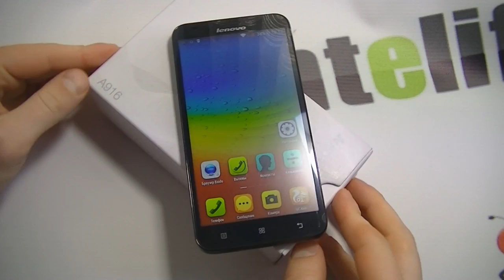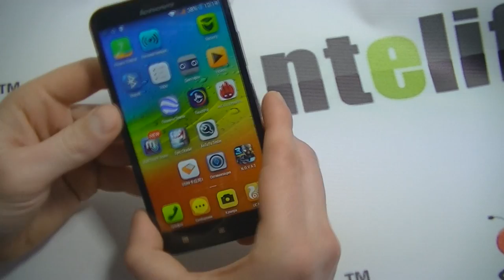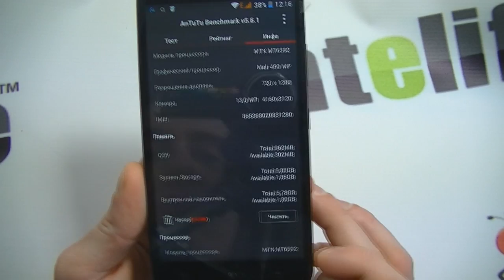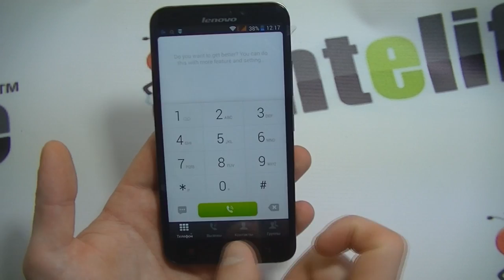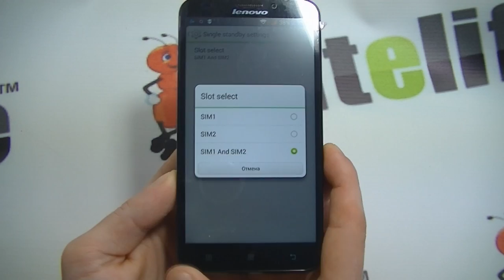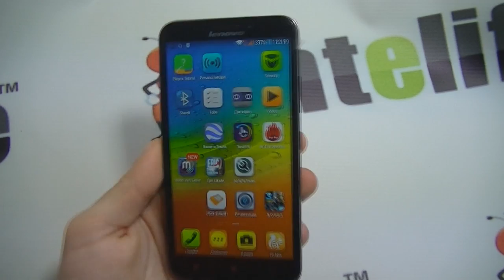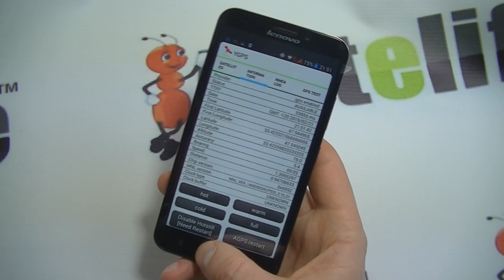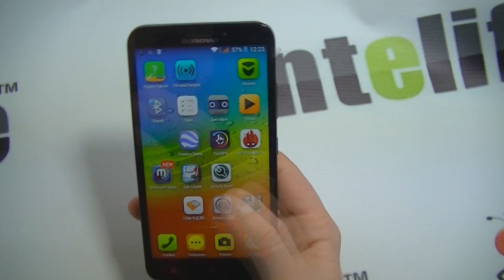Lenovo A916 MTK6592m обзор смартфона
Lenovo A916 это бюджетный недорогой смартфон, цена которого всего лишь 120 долларов в Китае. Данная модель хорошая в плане производительности, имеет хорошую реальную камеру на 13 мп.

Также модель оборудована хорошим аккумулятором на 2500 mAh. При этом каких-то явных минусов замечено не было. И сборка на уровне, и все технические характеристики соответствуют заявленному.

В целом это идеальный смартфон, размер которого 5.5 дюймов, для игр, 8-ми ядерный процессор отрабатывает отлично. В обзоре можете видеть тесты Antutu на модель Lenovo A916, а также многое другое.